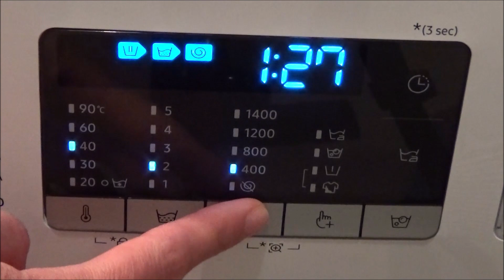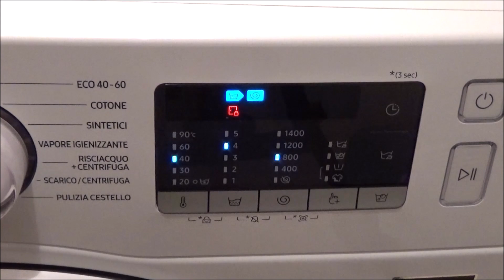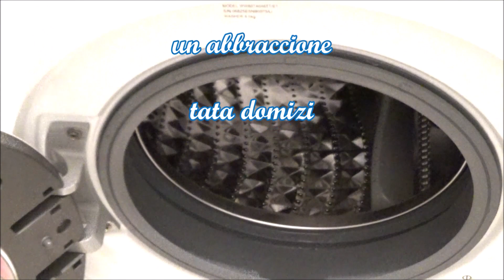Laviamo gli accappatoi per averli sempre morbidi e profumati